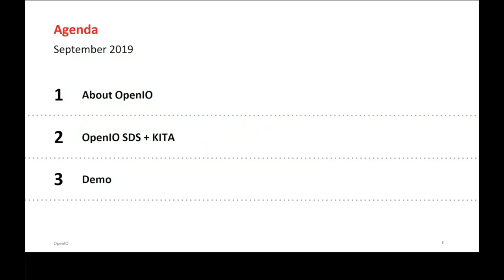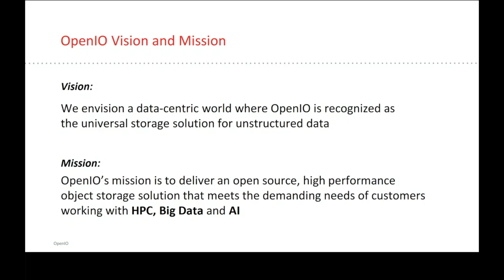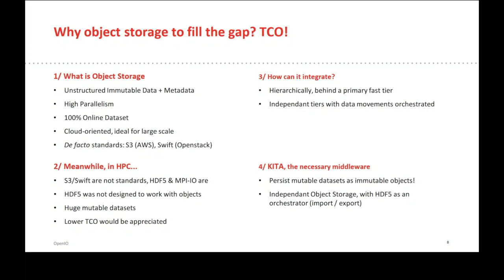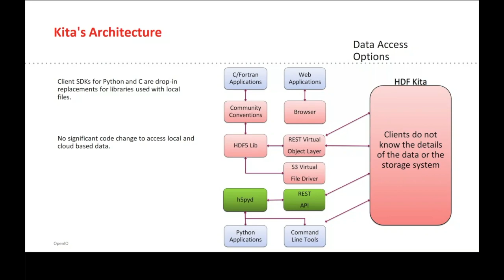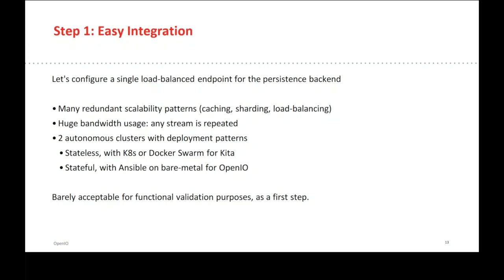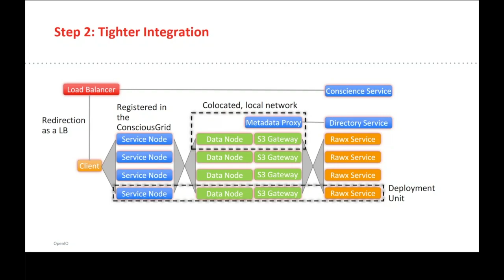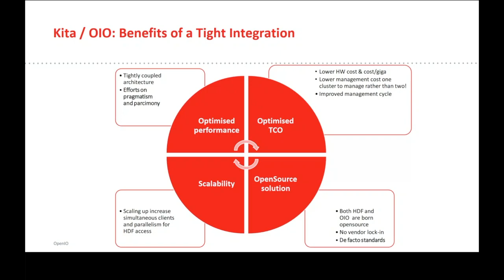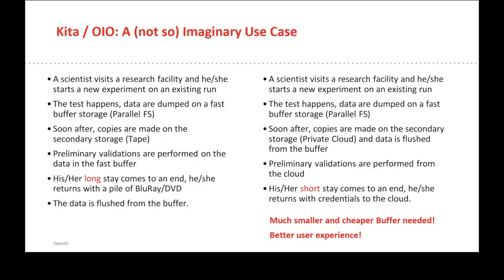OpenIO and HDF Server - Jean-Francois Smigielski and John Readey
From the HDF5 European Workshop for Science and Industry, held 17-18 September 2019 at ESRF Grenoble.

OpenIO SDS (Software Designed Storage) is an open source object storage platform that can provide a performance and cost-effective means of storing large data collections. As an alternative to parallel file systems or NAS storage solutions, OpenIO SDS provides features such as:

• Built in redundancy • Scalability to PB sized collections • Ease of expanding storage • Use of any heterogeneous commodity hardware • Self-management via Conscience Technology

For HDF5 storage collections, OpenIO now natively supports the HDF REST API. This means that existing HDF applications can now read and write data directly to OpenIO SDS. As more nodes are added to the OpenIO SDS cluster, throughput and performance will increase as the workload is atomically scaled across the entire cluster. This architecture has the potential to dramatically improve application performance compared with alternative solutions.

In this session we will review of SDS technologies and architecture followed by a discussion of how HDF is supported in SDS.

More information on the workshop and presentation decks can be found